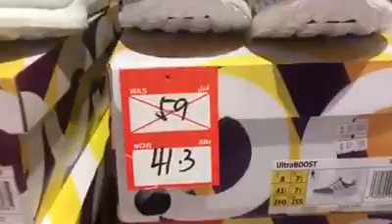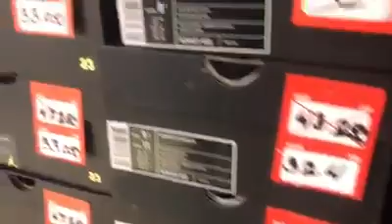MASARAP SA KUWAIT TUWING SALE!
Note : Ang Video na etoh ay kuha pa noong March 26,2019 Sa Sand & Sun Avenues Mall.

🎥 Camera for Photos: Canon EOS 750D
🎬 Camera Indoor and Outdoor  : Canon PowerShot G7 X Mark II (Black)
📱 Camera Indoor  : iPhone 7 Plus S
📺 Video Edito: Camtasia 8